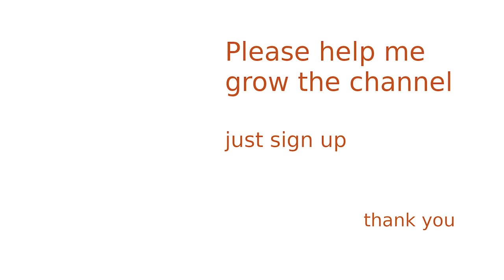RELAXING ASMR - Teddy bear money box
LINK TEDDY BEAR MONEY BOX